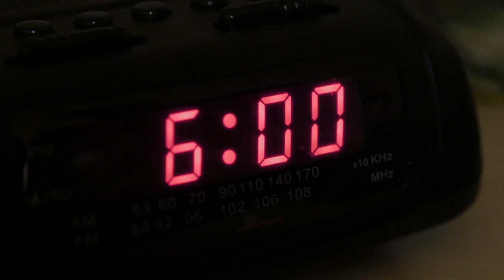Fresh to Death by Kfhox Official Music Video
The first single of 2021 comes right on time for Fashion Week. A total power anthem for the new year, Kfhox is bringing her unique style of sound and fashion to her music and visuals in the new year. Fresh to Death is the perfect morning anthem to face each new day feeling confident and ready to take on the world. The song is available on all major streaming platforms now.

More info, music, merch and more can be found on kfhox.com

Produced by Darin "D-Roc" James of Stinger Boy Entertainment (BMI)
Written by Kathryn F Hoxie of Karmically Sound (BMI)
Performed by Kfhox (BMI)
Distributed by The Orchard
Video shot & edited by Lance Goodman
Shot at 1087 Studios, The Gulch Nashville, Air BnB, and Madison, Tennessee
Styled by D'Onna James
Choreography by Tabitha Speight
Dancers: Acire Nixon & Tiffany Speight

FRESH TO DEATH LYRICS

I woke up in the morning feeling fresh to death
Ooooo yeahhhh
The sun is shining bright new day on deck
Ooooo yeahhhh
I got my clothes laid out
Taking my time
Gonna make sure
This city’s mine
Step into my shoes
One at a time
Gonna take the world by storm

Ooo yeah
Ooo yeahhhh
I woke up in the morning
Woke up in the morning
Yeah
Yeah
Oooo yeah

It’s like a runway when I walk out of my door
I’m feeling fresh to death
And I’ve got more in store
It’s like a runway when I step out in
these streets
There’s nobody in the world fly like me
I got my nails and hair done and did
Can’t tell me nothing
Cause I got this
I’m feeling fresh and
Oh so fly
My only limit
Is the sky

Oooo yeah
Oooo yeahhhh
Taking my time
Gonna make sure
This city’s mine

Oooo yeah
Oooo yeahhhh
Yeah
Yeah
Ooo yeah

these streets
Life got me walking to the beat
I’m hotter than the
Summer heat
And in the winter
I’m oh so cold
Under the pressure
I’ll never fold

Oooo yeah
Oooo yeahhhh
Taking my time
Gonna make sure
This city’s mine

Oooo yeah
Oooo yeahhhh
Yeah
Yeah
Ooo yeah

I got a Colgate smile peppermint breath
My body’s looking right
And my mind is too
Plus my gear is tight
Nothing I can’t do
I’m out here in the world
And I’m killin it
The world smiles at me
Cause they’re feelin it
The sun ain’t got nothin
On this shine from me
I’m out here showing out
For the world to see
I’m proud to be the best
That I can be
And ladies I just know that you’re feelin me
It’s it’s time to step together
into these streets

Oooo yeah
Oooo yeahhhh
Taking my time
Gonna make sure
This city’s mine

Oooo yeah
Oooo yeahhhh
Yeah
Yeah
Ooo yeah